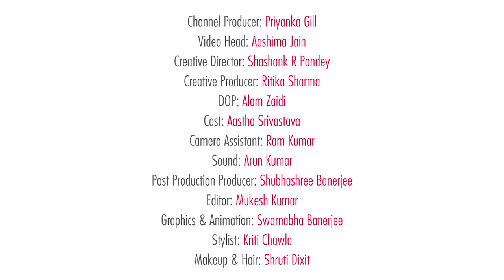HOW TO STYLE SHORT HAIR FOR PARTIES | POPxo Hair Academy | POPxo Beauty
Planning lots of parties to ring in 2020? We're sure you must be looking for some beauty inspo. If you have short hair, don't worry, because we’ve got you covered with some amazing styling tips for your short mane! In today’s episode of POPxo Hair Academy, we give you a step-by-step tutorial to style your short hair that too in a super easy way!